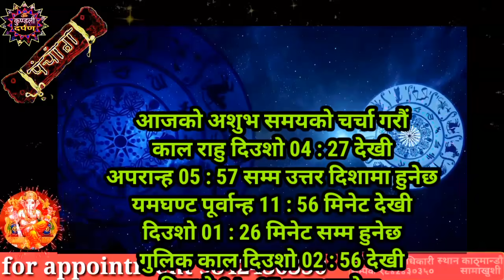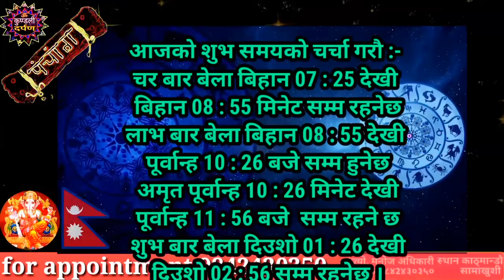Aajako Rashifal Asoj 10 l Sunday, 26 September 2021 l Aajako Rashiphal 2078 l Rashifal Today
Aajako Rashifal || Aajako Rashifal Asoj 10 || Today Horoscope 26 September 2021 | aajako rashifal 2021 | rashifal today
Aajako Rashifal Asoj 10 || Today horoscope aries to pisces (2021 Asoj 10 | September 26) | rashifal today | Dainik Rashifal | rashifal | Aajako Rashifal 2021 || Aajako Rashifal

Aajako Rashifal 2021 Asoj 10 | Sunday, 26 September 2021 | aajako rashifal 2021 | rashifal today

Aajako rashifal 2021 Asoj 10 | Today's Horoscope 2021 September 26 | aajako rashifal in nepali

Aajako Rashifal 2021 Asoj 10 | Sunday, September 26  2021 | aajako rashifal | rashifal today

Aajako Rashifal 2021 Asoj | Sunday, September 26 2021 | aajako rashifal | rashifal today || Aajako Rashifal || Aajako Rashifal || Aajako rashifal

Aajako Rashifal
Daily Rashifal
Dainik Rashifal
Aajako Rashifal 2021

Aajako Rashifal 2078 Asoj 10 | Today's Horoscope September 26 2021 | aajako rashifal | rashifal today | aajako rashifal in nepali | aajako rashifal today | aajako rashifal nepali ma

आजको राशिफल - २०७८ असोज १० गते || TODAY'S HOROSCOPE - September 26, 2021

आजको राशिफल - २०७८ Asoj 10 गते || TODAY'S HOROSCOPE - September 26, 2021

Aajako rashifal 2078 Asoj 10 | Today's Horoscope September 26 | aajako rashifal in nepali | today rashi | Dharma

Aajako Rashifal 26 September 2021 Sunday | Daily Rashifal | Dainik Rashifal today horoscope | rashifal nepali | Jyotish Manoj

आजको राशिफल
aajako rashifal
aajako rashiphal
(aajako rasifal)
aajako rasiphal
Asoj ko rasifal
aajako rashifal Ashwin 10
nepali rashifal